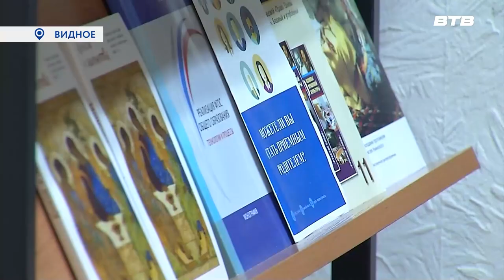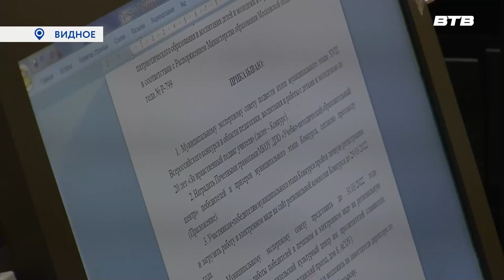СТИХИ ЖИВУТ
Коллектив учебно-методического образовательного центра Ленинского округа принял участие в совместном проекте Историко-культурного центра и телеканала Видное – ТВ «Стихи живут повсюду». Сотрудники учреждения прочитали стихотворение Александра Прокофьева «Слава Армии нашей».